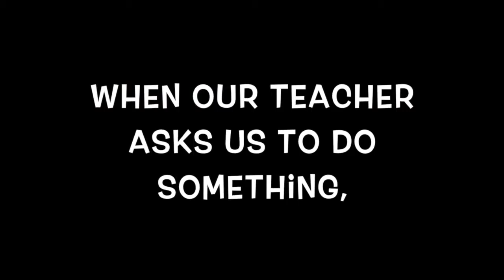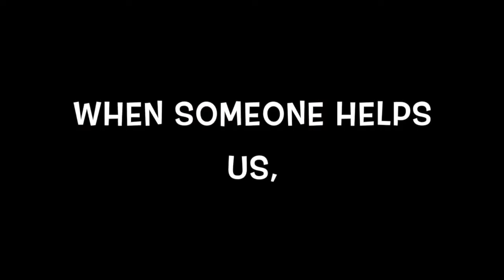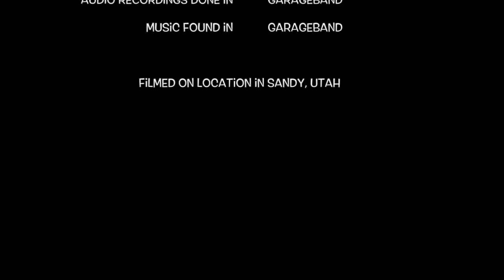We Say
Nominee: Teacher Film
7th Annual Canyons District Film Festival
by Becky Boyack - Granite Elementary